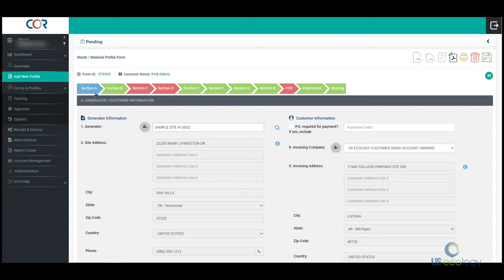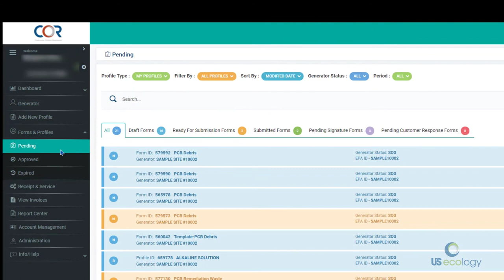Welcome to COR2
For all US Ecology COR customers except US Ecology Texas, Idaho and Nevada customers.